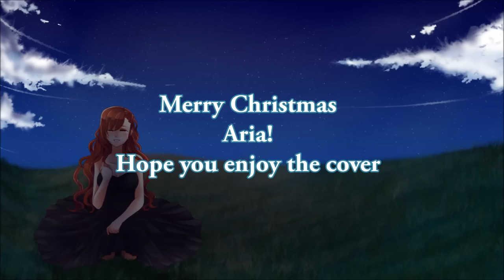【Princessemagic】 Glow ( 歌ってみた )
..:EN & FR:..

*EN:*
Guess what Aria? I'm your Secret Santa! MERRY CHRISTMAS!

I REAAAALLY HOPE YOU LIKE "Glow", 'cause I'm sure that I saw this song, like, 3 times in your favorite, I was thinking that you may love this song, and, it was in my project!
I'm so sorry if you don't love this gift TT3TT"

But, I'm sooo happy because it's the first time that I do the Secret Santa! And I'm also happy that Kei did my illustrations, she did a really good job, it's just TOO BEAUTIFUL FOR MEEEEEE ;w;

I was also happy 'cause, I wanted to do a beautiful video with After Effect.
BUT AE DIDN'T WANTED TO. So, I did this video with Windows Live Movie Maker, like always ;w;'...

Anyway, I wish you (Aria and all my subscribers) a merry christmas again, and a happy new year 2015, hope it will bring you some hapiness, luck and love ♥

*FR:*
Hey, devine quoi Aria? Je suis ta Secret Santa! JOYEUX NOËL!

J'ESPERE VRAIMENT QUE TU AIMES "Glow", je suis persuadée d'avoir vu cette chanson AU MOINS 3 FOIS dans ta playlist "Favoris", je me disais que tu dois aimer cette chanson, et elle était dans projet, alors...
Et je suis sincèrement désolée si tu n'aimes pas ce cadeau TT3TT"

Mais je suis heureuse, parce que c'est la première fois que je fais le Secret Santa! ET JE SUIS TOUT AUSSI HEUREUSE QUE CE SOIT KEI QUI AIT FAIT MES ILLUSTRATIONS, elle a tellement fait du bon boulot, c'est trop beau pour moiiii ;w;

Et j'étais heureuse aussi car je voulais faire une beeelle vidéo avec After Effect.
MAIS IL A PAS VOULU, C'ETAIT DE LA MAUVAISE QUALITE ET J'AI DÛ FAIRE SUR WINDOWS LIVE MOVIE MAKER ;w;

Mais bref, je te souhaite (et je vous souhaite à tous) à nouveau un joyeux noël et une bonne année 2015, que cela t'apporte bonheur, chance et amour ♥

Lyric: Keeno
Arrange: Keeno
Vocal: Hatsune Miku Append (Dark)

Mix : Princessemagic
Video : Princessemagic

Lyrics:

Furisosoida tsumetai ame  aoi kizu wo tokashitetta.
Itsuka miteta yuugurezora no sumikko de warau dareka ga ita.

Kizukanai uchi ni OTONA ni natte kirei na uso  kuchi ni dekiru hodo
Ironna itami wo oboete kita kedo  soredemo mada itai'n da.

Yuugure no namida ga desou na aka  watashi no naka no kimi wo tokashite shimae.

Watashi no karada-juu  kimi no kizuato de afureteiru kara  mou susumenai yo.
Nee  kiete  keshite yo  sou negatteita noni
Doushite  konnani kitsuku dakishimeteru no?

Kimi no koe ga tooku naru  nomikomaresou na aka.
Kitto  kono mama kimi wo tokashite yoru ni naru dake.

Awaku somaru yubisaki ni koboreochisou na aka.
Watashi no naka no kimi wo ubatte shimau.

Chigireteku kumoma kara  afuredasu namida.
Sukoshizutsu nijimu kimi ni gyutto shigamitsuita.

降り注いだ冷たい雨　青い傷を溶かしてった。
いつか見てた夕暮れ空のすみっこで笑う誰かがいた。

気付かないうちにオトナになって　綺麗な嘘　口に出来るほど
いろんな痛みを覚えてきたけど　それでもまだ痛いんだ。

夕暮れの涙が出そうな赤　私の中の君を溶かしてしまえ。

私の体中　君の傷跡で溢れているから　もう進めないよ。
ねぇ　消えて　消してよ　そう願っていたのに
どうして　こんなにきつく抱きしめてるの？

君の声が遠くなる　飲み込まれそうな赤。
きっと　このまま君を溶かして夜になるだけ。

淡く染まる指先に零れ落ちそうな赤。
私の中の君を奪ってしまう。

ちぎれてく雲間から　溢れ出す涙。
少しずつ滲む君にぎゅっとしがみついた。